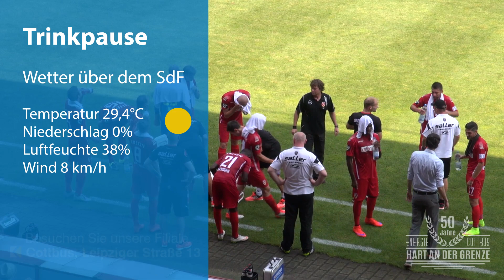3. Spieltag FC Energie Cottbus - Chemnitzer FC - Die Highlights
Der FC Energie Cottbus hat das Heimspiel gegen den Chemnitzer FC mit 0:1 verloren, nachdem sich das Team für eine starke erste Halbzeit nicht mit der Führung belohnt hatte.